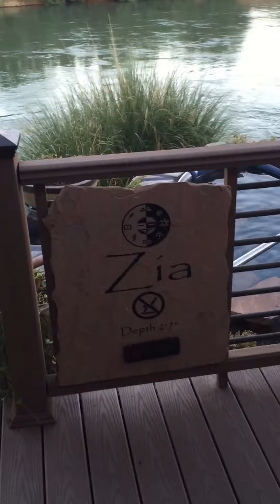Tour of Common Pools 7/2/2016